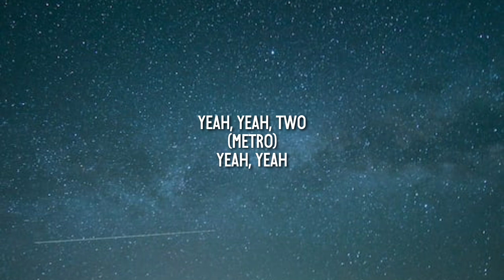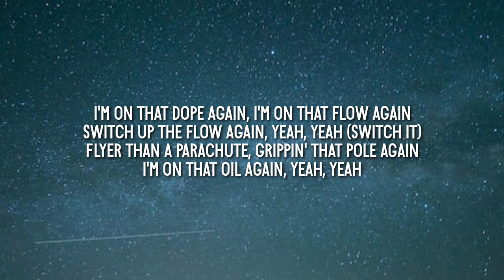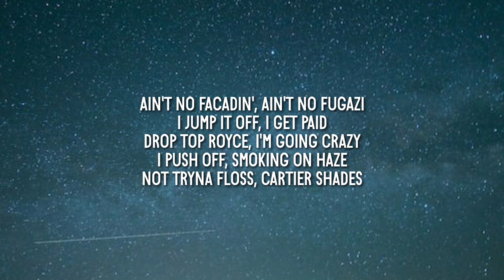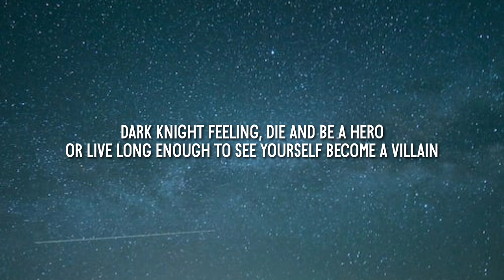Metro Boomin & Future - Superhero (Lyrics) [Heroes & Villains]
Lyrics 🎶